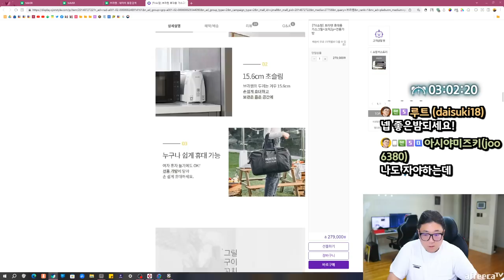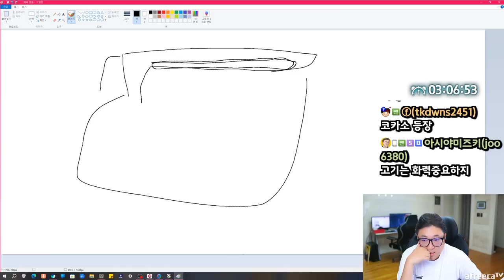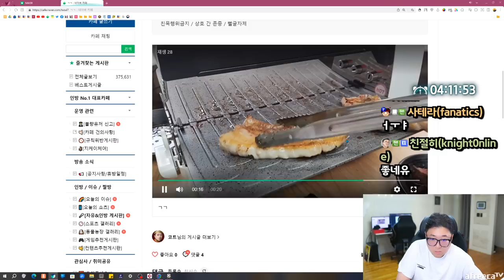이거 미쳤습니다.. 집에서 고기 구워먹기 딱 좋네요 (23.07.29-2)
[음원출처]